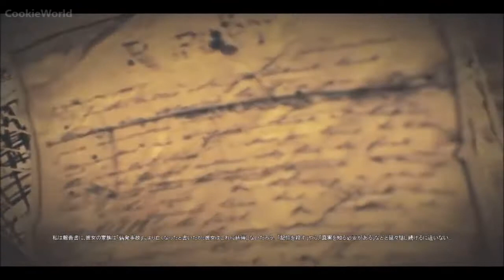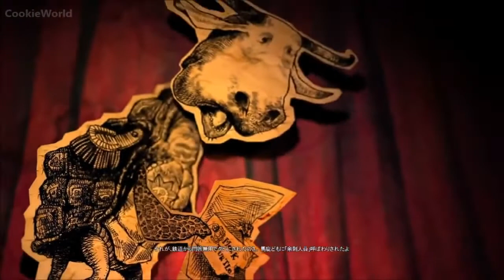アダルト版 ふしぎの国のアリス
サワって脱出！アリスと不思議な館をヤりました。 気持ち悪さ全開。 終始語彙力を奪われてます。 ※途中興奮しすぎてマイクを吹いてます。申.

不思議の国のアリス 1985年版B 声優 (for visitors request) アリス 坂本 真綾 ハートのキング 田中 明夫 ハートのクィーン 小沢 寿美恵 白の女王.

ショッピングサイト 高額バイト チャットレディ ノーアダルトチャット 高額バイト チャットレディ 年齢は、18歳から50歳代まで.